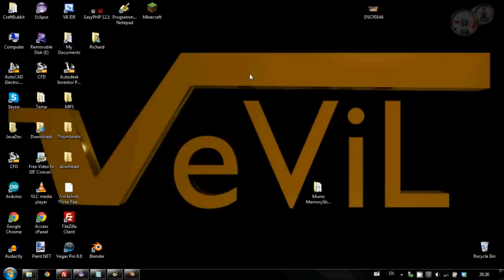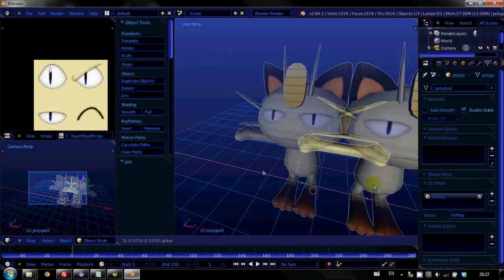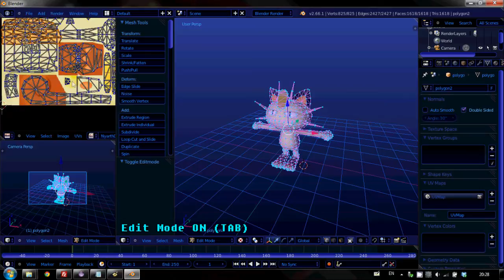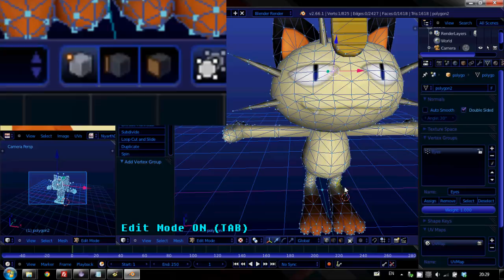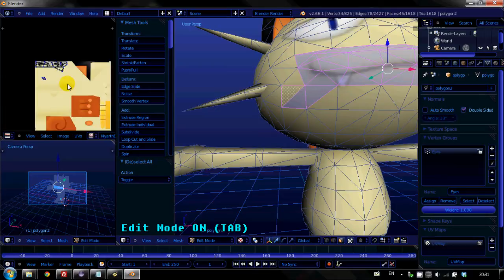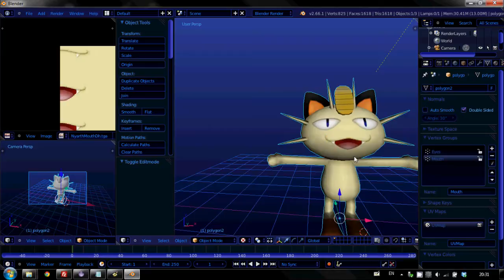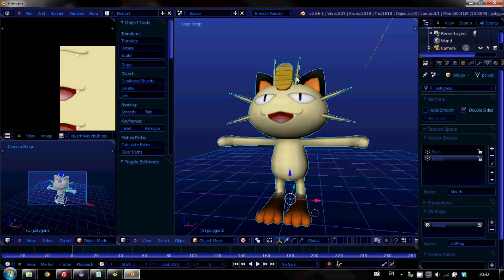Smoothing Models in Blender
So in this quick tutorial, I show you how to turn several seperated and clashing meshes, into a single, smooth, mesh. Involves Joining, Removing Doubled Verts, and the basics of vertex groups to help re-map UVs

Sorry this one is rushed, I've had a busy last few days, but I've been nagged about this too much to ignore.